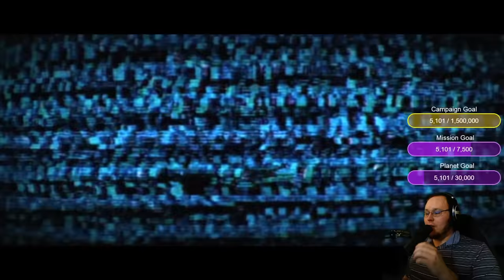TwitchTrollsGrant - Heart of the Swarm - Pt 1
Thanks to Neopolis for the thumbnail!